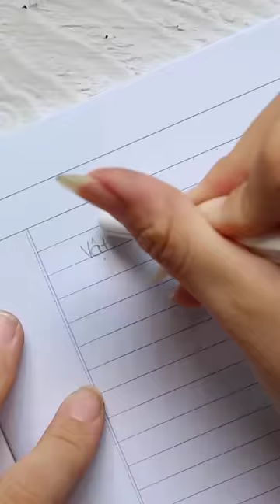Hộp Bút Siêu Mini Độc Lạ Mà Tới 9 Món??!!